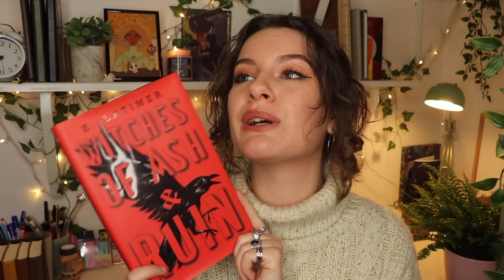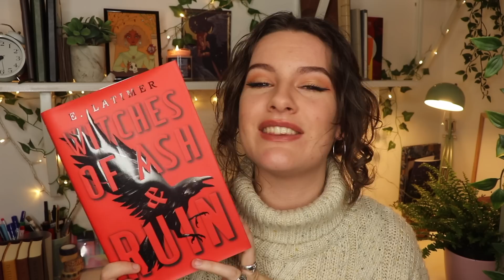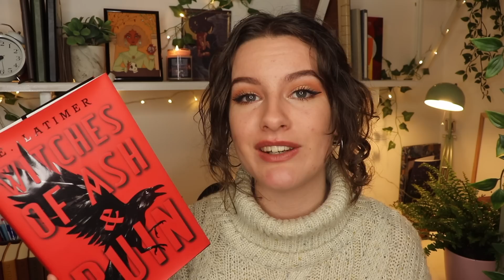Autumn/Fall Book Recommendations! 🍂🍄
Hey hey folks! I'm Ashleigh - welcome back to another video! Today I have some Autumn book recommendations for you! Halloween Book Recommendations will be coming next week 🍂